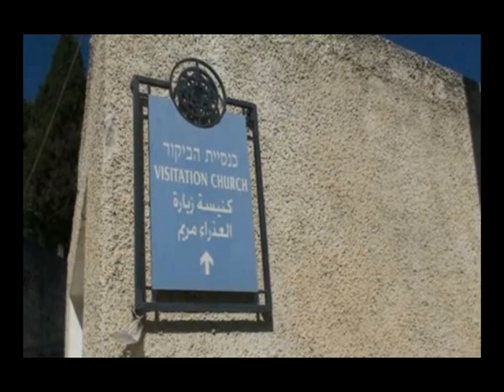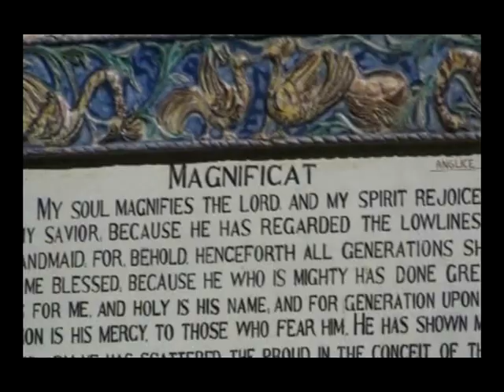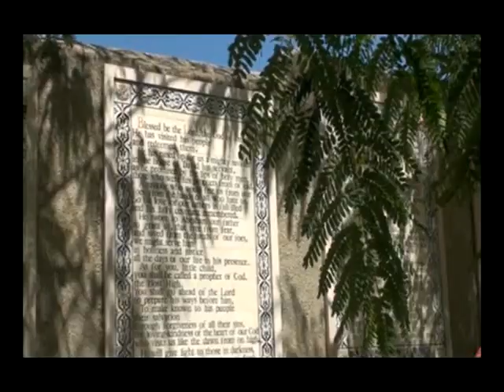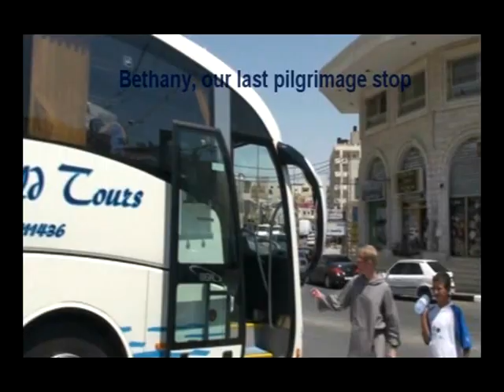Holy Land Part 6 of 6